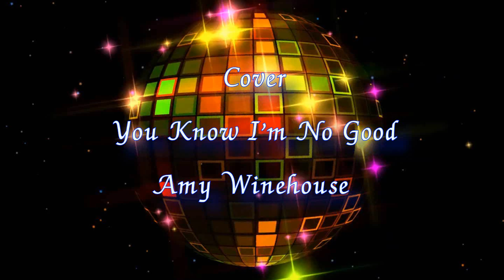Karaoke _ You Know I'm No Good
Amy Winehouse _ You Know I'm No Good